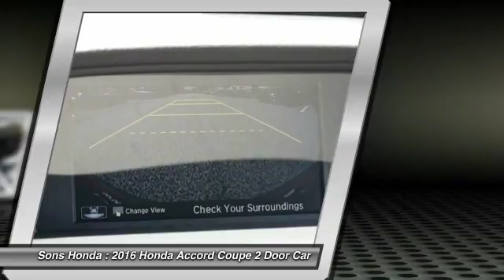2016 Honda Accord Coupe McDonough GA 18319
2016 Honda Accord Coupe  - $27711

Sons Honda
105 Sons Drive

Don't miss this 2016 Honda Accord Coupe. It's equipped with Automatic transmission and features a San Marino Red exterior. With 15 miles, You'll want to take this 2 door car home. Make a great choice today.